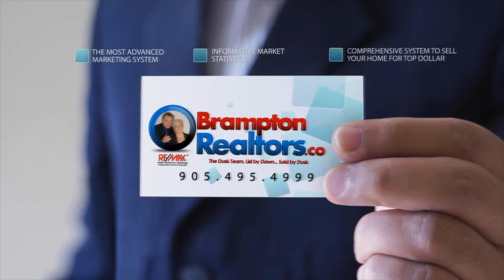Brampton realtors Dusk Team Client Testimonial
Brampton Real Estate Agents Bonnie and Richard of The Dusk Team help another family to sell their home and find a new one that fits their needs better.

This couple had lived in their home for 36 years, so moving to a new home had to be a perfect experience.

Bonnie & Richard helped them find the home of their dreams for a price that matched their budget.

There were some glitches with the closing of their new home in Orangeville, however The Dusk Team was able to negotiate for some added items into the home purchase plus a reduction in price to help sweeten the deal for them.

Check out more great posts and like our Facebook Fan Page for more great Contests & Offers coming up soon.